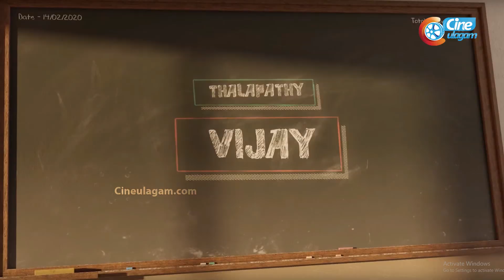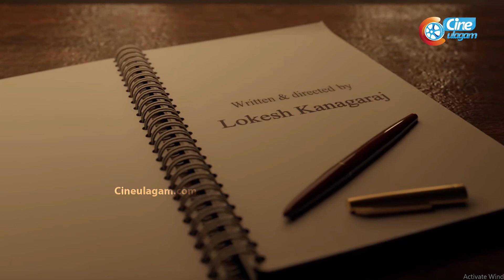Master- Kutti Story Lyric video reaction | Oru Kutti Kathai | Thalapathy Vijay | Anirudh Ravichander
Master - Kutti Story Lyric reaction | Oru Kutti Kathai | Thalapathy Vijay | Anirudh Ravichander